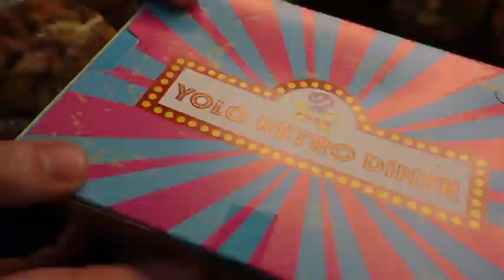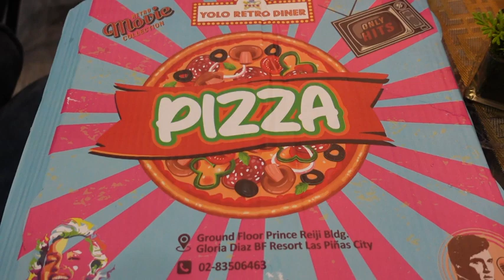Valentine's SURPRISE for My PARENTS in the PH!🇵🇭 40 Years of LOVE 😍